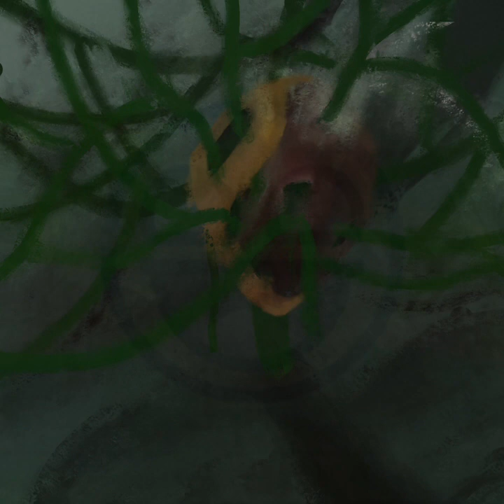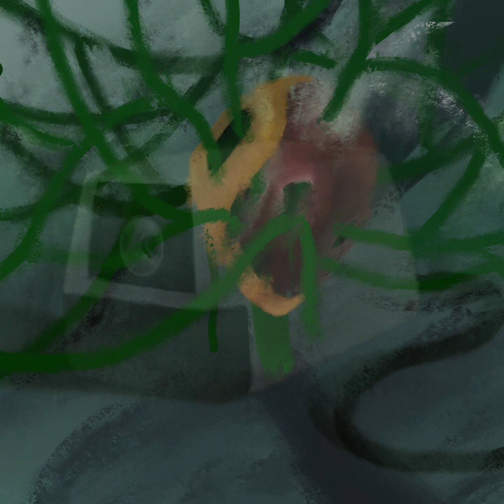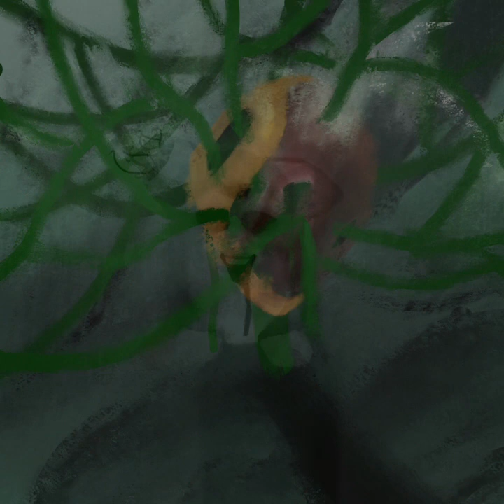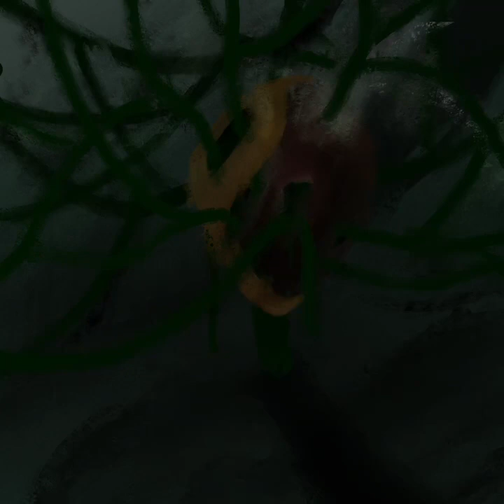The Careborn - Anywhere In The Start Of Virtual Universes: Reprogrammed - Stage 5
Art By Forgotten_Musician

K1 First Clarity Visual By BradyAUS
K1 Second Clarity Visual By The Careborn

Make sure to check out my friends who’s helped on the stage!

STAGE 5

Misery only magnifies in this stage. The fluid memories now become sharp entanglements that destroy everything in it's path. At this point, cognitive function has declined to such a degree that the mental age is comparable to a toddler, with all the strings attached, including motor functions ceasing, sensible thinking rendered near impossible, aside from several clarity states, and returning to a near-vegetative state. Never again will a coherent memory form, and never again will the patient be aware or lucid.

0:00 K0 - Unstable.. - The Careborn
0:50 K1 - Advanced Plague Entanglements - Dean145, Forgotten_Musician, Lukemon, Miner, RonAstern123, The Careborn
10:03 K2 - Advanced Plague Entanglements - Forgotten_Musician, Lukemon, The Hiker
17:38 L1 - Further Destruction Of The Mindset - BradyAUS, Dean145, The Careborn
24:30 L2 - Extremely Impaired Hippocampus - Dean145, RonAstern123
30:34 M1 - Synapse Retrogenesis - BradyAUS, RonAstern123
39:52 M2 - Synapse Retrogenesis - Lukemon, RonAstern123
51:00 N1 - Extreme Damage To No Return - BradyAUS, Dean145, Lukemon, RonAstern123, The Careborn, ! Zounderkite
1:02:10 N2 - Evolving Into Shredded Darkness - Lukemon, RonAstern123, The Careborn, ! Zounderkite